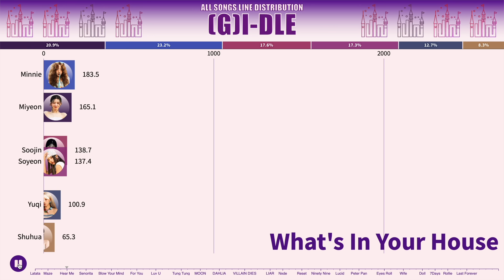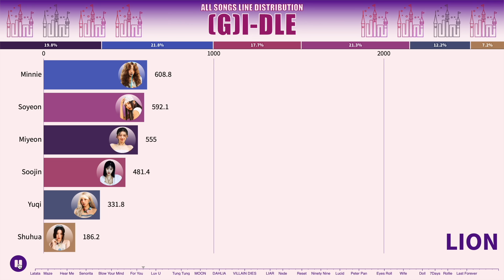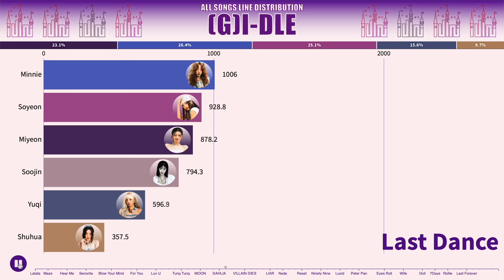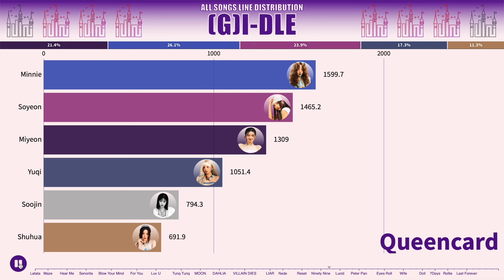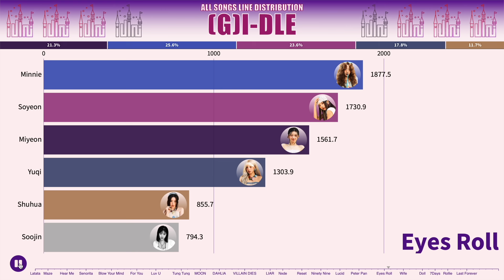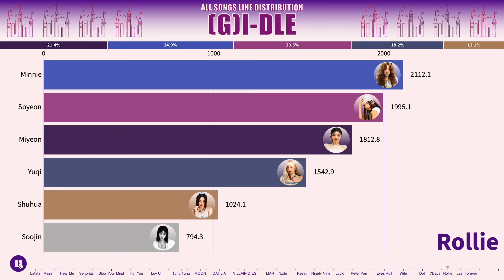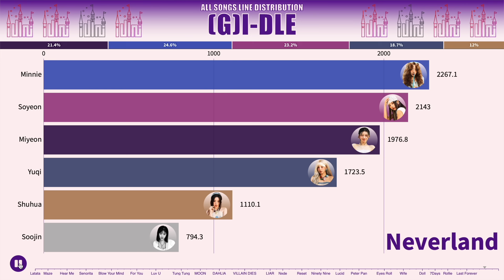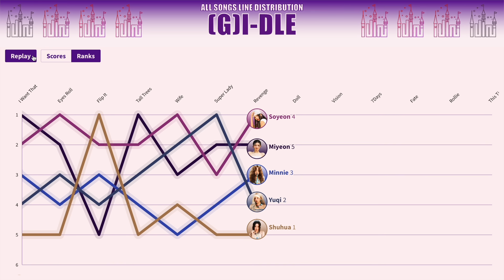(G)I-DLE ~ All Songs Line Distribution [from LATATA to KLAXON]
Latata Dollar Maze Don't Text Me What's In Your House Hear Me HANN Relay Senorita What's Your Name Put It Straight Give Me Your Blow Your Mind Help Me Uh-Oh Light My Fire For You LION Oh my god Luv U Maybe I'm The Trend DUMDi DUMDi Tung Tung HANN (Alone in winter) HWAA MOON Where is love LOST DAHLIA Last Dance TOMBOY Never Stop Me VILLAIN DIES ALREADY POLAROID ESCAPE LIAR MY BAG Nxde LOVE Change Reset Sculpture DARK (X-file) Queencard Allergy Lucid All Night Paradise Peter Pan I DO PLAY BULDAK I Want That Eyes Roll Flip It Tall Trees Wife Super Lady Revenge Doll Vision 7Days Fate Rollie This Time Around Klaxon Last Forever Bloom Neverland

Miyeon
Minnie
Soojin (Former)
Soyeon
Yuqi
Shuhua